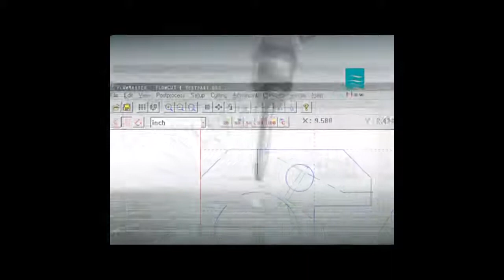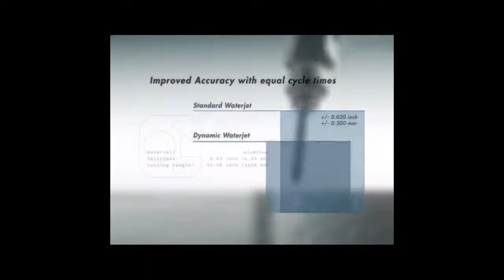Dynamic Waterjet - český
Systém Dynamic Waterjet® s aktivním řízením tolerance vyrábí přesnější součásti s výrazně vyššími řeznými rychlostmi, než je to u konvenčních systémů pro řezání vodním paprskem.